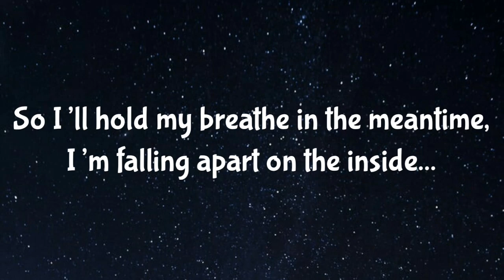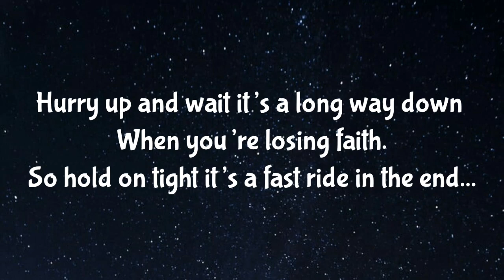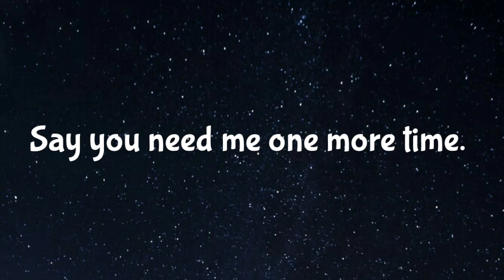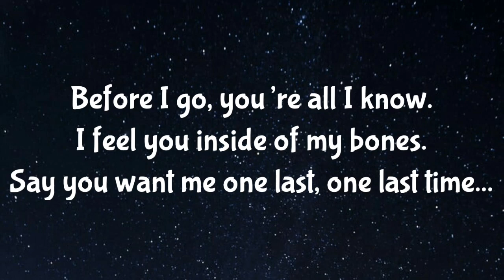MOD SUN - 'Bones' (Lyrics)🎵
Connect With MOD SUN 》

Lyrics 》

I’m falling apart on the inside,
I don’t know who’s telling me lies,
So I’ll hold my breathe in the meantime,
Hurry up and wait it’s a long way down when you’re losing faith.
So hold on tight it’s a fast ride in the end...

Say you want me one more time.
Say you need me one more time.
Before I go, you’re all I know.
I feel you inside of my bones.
So say you want me one last time.

So stuck in her ways trapped inside the valley,
She stay on the internet making it look like she’s happy.
Her silhouette gets in the way of my shadow,
Every conversation, it turns to a battle...